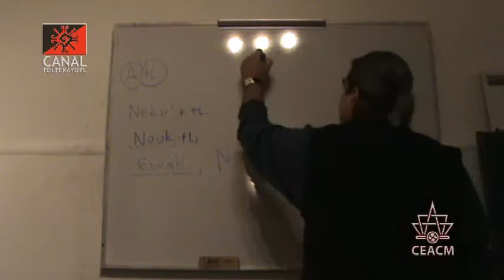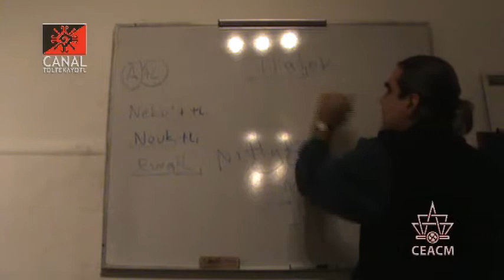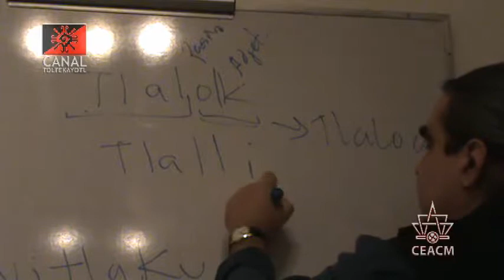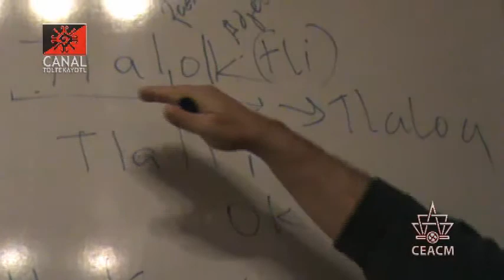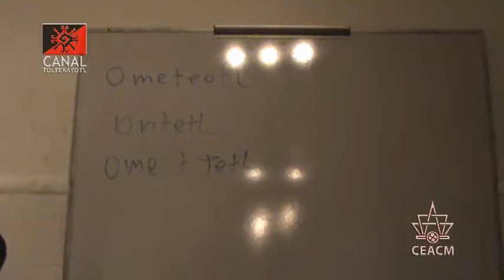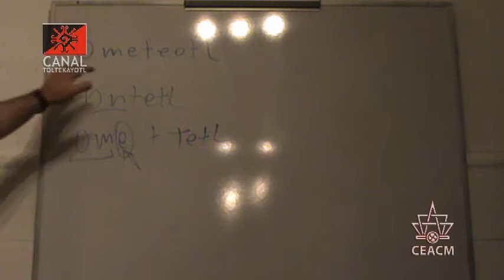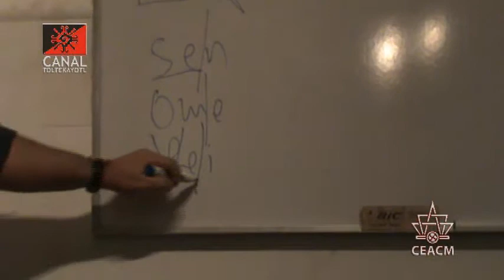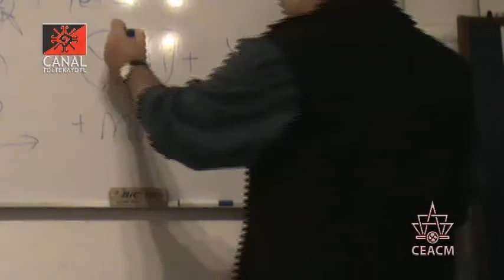CT 4 clase de Nawatl "Estructura y escritura del Nawatl" impartida por Frank Diaz desde el CEACM